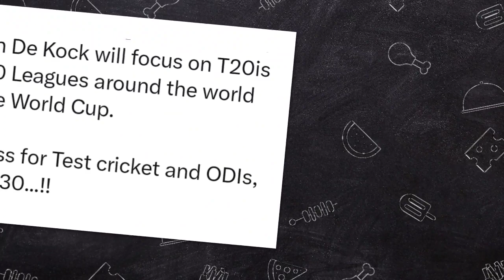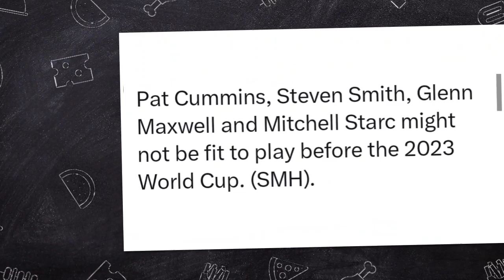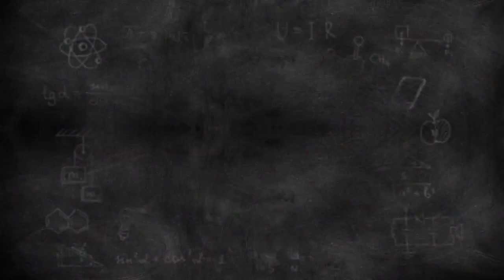India Vs Pakistan Match CANCEL Due To Rain 💔Team BHARAT New Jersey ? Quinton De kock Retired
India Vs Pakistan NO MATCH In Super 4 😢Why ? Team BHARAT News 💔 ? Quinton De kock Retirement

Today News Cover --

India Vs Pakistan No More Matches In Asia Cup Super 4 Due To Interpreted By Rain 🌧️..

Next -- Missed Calculation Ki Wajah Se Afghanistan Ki Team Asia Cup 2023 Se Bahar Ho Gyi Hai.

Next -- Jay Shah Ne Confirm Kiya Ki Asia Cup 2023 Ke Super 4 Ke Saare Matches Colombo Me Hi Honge...

Next -- Australia Cricket Board Ne World Cup 2013 India Ke Liye Apna Squad Announced Kar Diya Hai ...

Next -- Quinton De Kock International Cricket Se Lege Retirement But League Matche Khelege...

India vs pakistan super 4 asia cup
Ind vs pak asia cup 2023
ind vs pak asia cup 2023 playing 11
india vs pakistan asia cup 2023
asia cup 2023 ind vs pak
asia cup 2023 india vs pakistan
Team bharat
cricket news
Team bharat news
Team bharat jersey
team india new jersey
Team bharat for world cup 2023
Afghanistan calculation mistake
Asia cup 2023 news
Asia cup 2023 news today
cricket news today
Quinton de kock retirement
Asia cup news today
India New Jersey 2023 World Cup